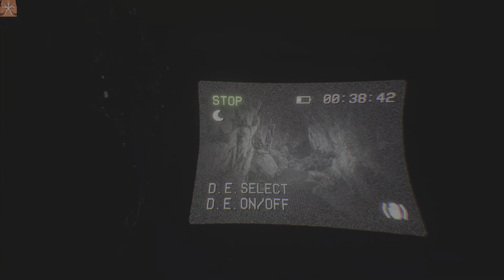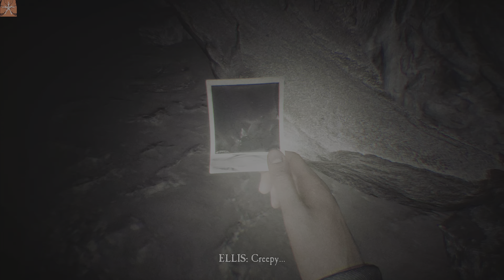Blair Witch (Playthrough) Part 2